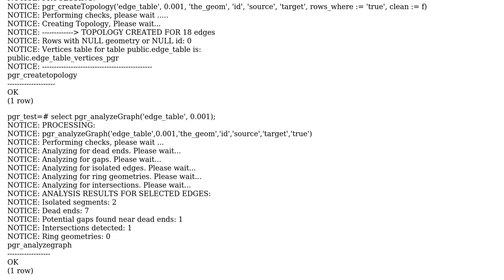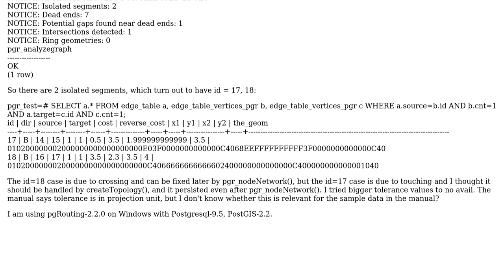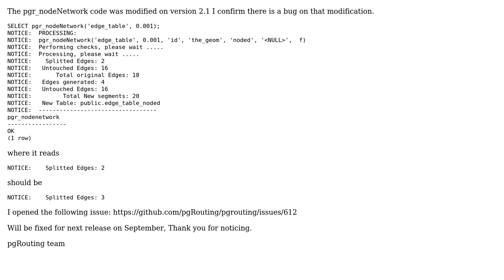GIS: pgRouting problem: creating topology where segments touch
With thanks & praise to God, and with thanks to the many people who have made this project possible! | Content (except music & images) licensed under CC BY-SA | Music | Images & others | With thanks to user Vicky user Huanchun Ye and the Stack Exchange Network Trademarks are property of their respective owners. You are responsible for your own actions.